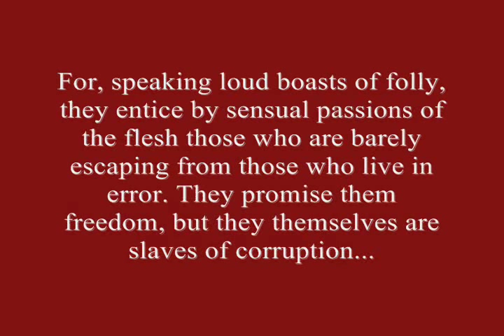Rob Bell Love Wins Heresy Warning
Rob Bell's books and videos are full of heresy. His Love Wins book promo video is featured here on Wretched. We must beware of false emergent teachers that are distorting the Gospel message!